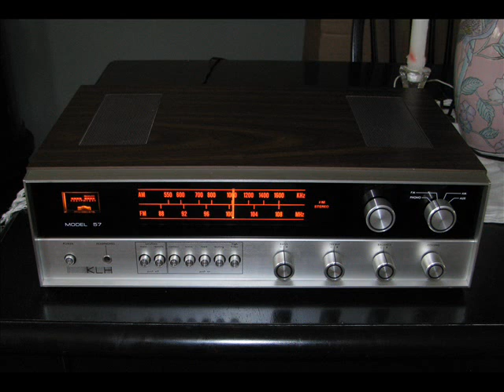SAUDADES DA RÁDIO JORNAL DO BRASIL FM ESTÉREO - MÓDULO 98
A RÁDIO JORNAL DO BRASIL FM ESTÉREO, 99,7 MHz, emissora do Rio de Janeiro-RJ, manteve-se no ar com sua programação no estilo "easy listening", com o melhor das grandes orquestras, cantores, cantoras e grupos vocais internacionais, além do melhor da música instrumental brasileira. Esteve no ar no período compreendido entre os anos de 1973 a agosto de 1990, quando, a partir daí, mudou seu estilo, até a emissora ser extinta na primeira metade da década de 1990. Aqui vai um pouco da boa música que ia ao ar em sua programação diária.No desenho do artista Vanderley Jacintho, uma amostra de como era, na época, o prédio onde funcionava toda a estrutura do JORNAL DO BRASIL, incluindo a RÁDIO JORNAL DO BRASIL FM ESTÉREO – 99,7 MHZ, na Avenida Brasil, 500 – Rio de Janeiro-RJ.

Tracklist:
JIM TYLER – DEEP PURPLE
THE GOLDEN SAXOPHONES – RED ROSES FOR A BLUE LADY
ANNIE GOULD – J’ATTENDRAI
GORDON FRANKS – THE MORE I SEE YOU
101 CORDAS – THE MORNING AFTER

ANDRE KOSTELANETZ - ORSON'S THEME
JOHNNY MATHIS - SPANISH EYES
HUGO MONTENEGRO - TARA'S THEME